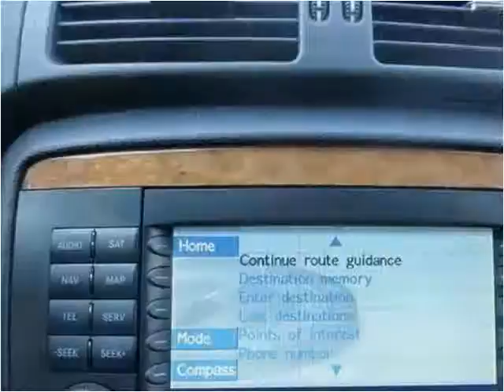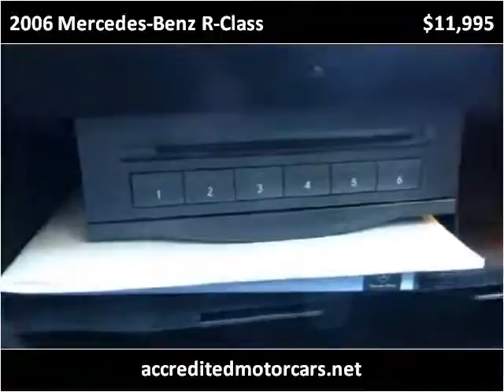2006 Mercedes-Benz R-Class Used Cars Teterboro NJ